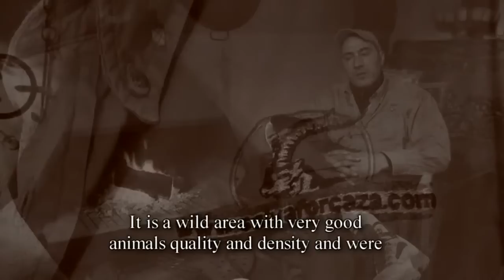HUNTING SPANISH IBEX - HUNTING IBEX IN SPAIN - IBEX HUNT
Welcome to Spain Hunting Ibex! We are a company specialized in the Spanish Ibex hunting trips and driven hunts for Red Legged Partridge. Owners of the best ibex hunting areas and we are proud to say that every year we exceed our expectations on what the trophies quality refers In our desire to offer the hunter the best trophy we are constantly adding new unexplored hunting areas.

Apart of the hunt, Spain has a lot more to offer, such as its rich and varied gastronomy, excellent red wine, flamenco, bull fights, cathedrals, museums, and the beauty of the mountain's small villages.

Hope this small introduction will help you to decide to put "Trip to Spain" on your wish to do list! We will do our best to make you feel home away from home!

Salva Monforte